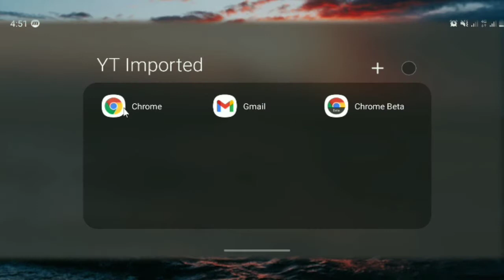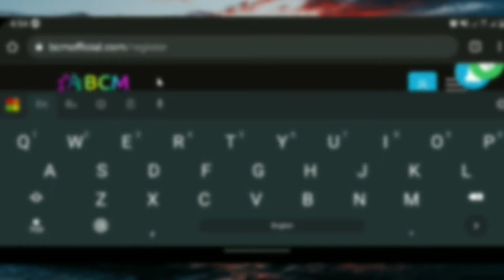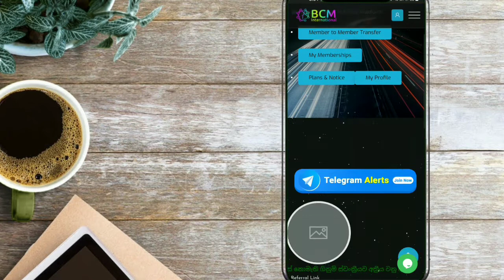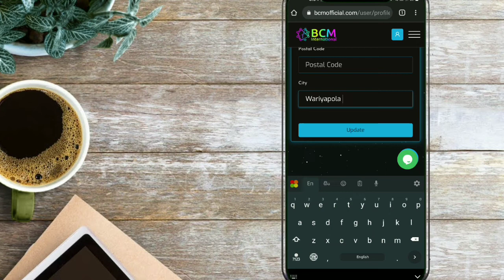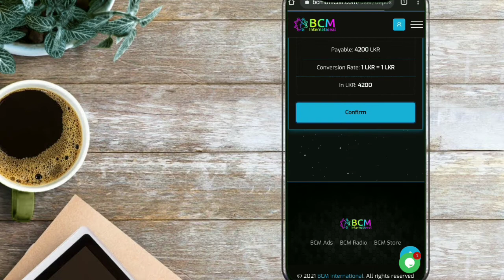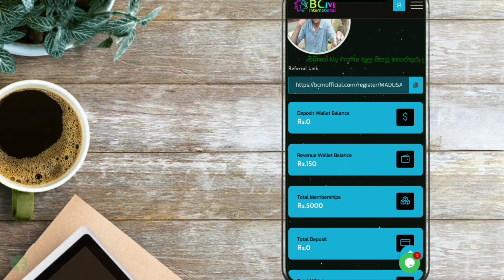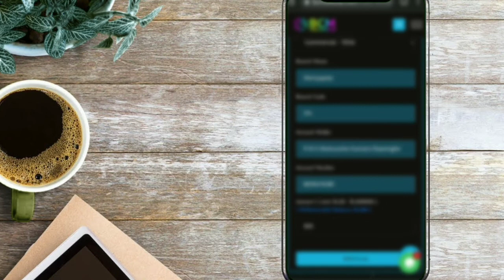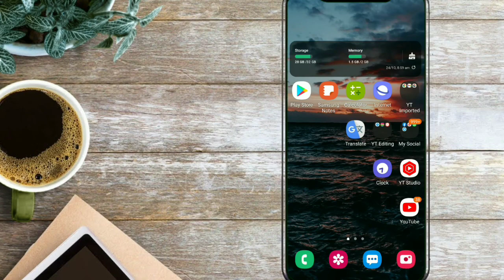How to Earn BC Mine Sinhala / Earn Money Online Sinhala - 5000කින් ගොඩ යන්න - Gaiya remix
🔥 රුපියල් 5000කින් ගොඩ යන්න කිසිම
     වැඩක් නොකර 💰 මුදල්
උපයන්න  අමතර ආදායම් මාර්ගයක්
          සොයන ඔබටයි මේ අවස්ථාව

මෙම වෙබ්සයිට් එක රජයේ ලියාපදිංචි භාවය තහවුරු කර ගැනිමට මෙම Link එකෙන් යන්න

Block Chain Mine Traders International pvt Ltd
රජයේ ලියාපදිංචි අංකය PV00239775

Whatapp or normal

Block Chain Mine International pvt Ltd ආයතනයේ පාරිභෝගික සහය මෙමගින් ලබා ගත හැක.

🔥 දිනපතා අතට අමතර ආදායමක්  ලබා
      දෙන එකම ආයතනය
🔥 කසිදු බැංකු ගාස්තුවක්
     සාමාජිකයාගෙන් අය නොකිරීම
🔥 කිසිදු දැන්වීම් නැරඹීමක් අවශ්‍ය
     නොවේ
🔥 සාමාජිකයන් හදුන්වාදීමේ 10% දිරි
     දීමනාවක් ලබා දීම

Block chain සමග වැඩ කරන්න Good luck